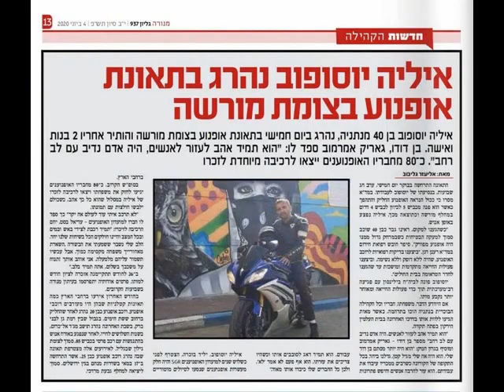В Память Илюше Юсупова , לזכרו אילושה יוסופוב